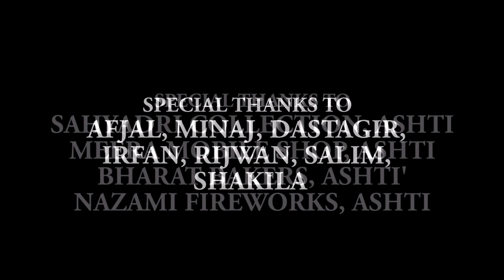The Adventure World Movie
This story is about 4 boys who trying to get magic stone . They face many   problem while traveling in africa jungle.